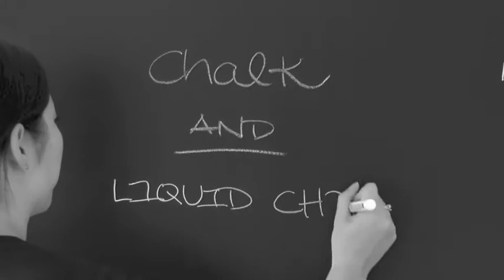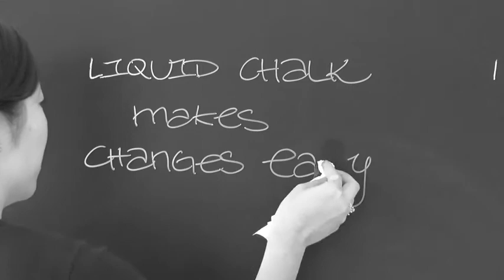PremiumBlackboard ASLAN BB 910 | English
The PremiumBlackboard ASLAN BB 910 can be written on with liquid chalk pens without leaving shadows or ghostings when removing the writings. This makes the self-adhesive film ideal for frequently changing writings like in restaurants, schools, offices or in private households.